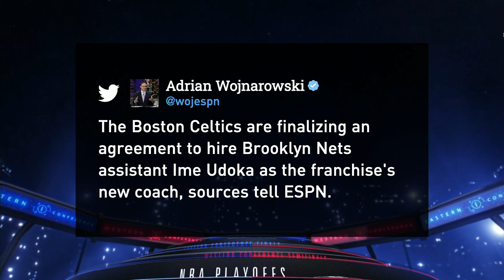Ime Udoka named the Celtics' head coach in Boston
NBA TV's Isiah Thomas and special guest Carlos Boozer react to the news that the Boston Celtics have named Brooklyn Nets' assistant coach Ime Udoka as their new head coach.